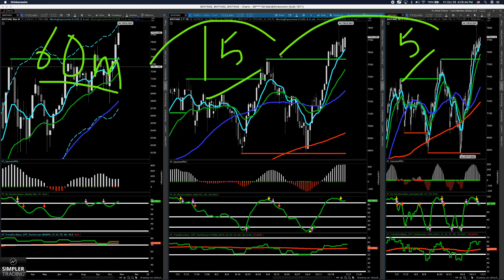Options Trading: Nothing Else Matters | Simpler Trading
Bears have a slingshot, bulls are riding in Abrams tanks. Let's review the strategy adjustment for extended markets.